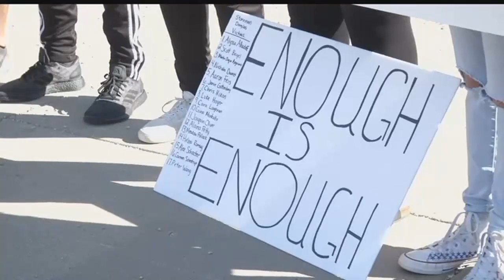Local Students Protest Gun Violence With Walkout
Local students joined thousands of others around the nation in staging 17 minute walkouts today